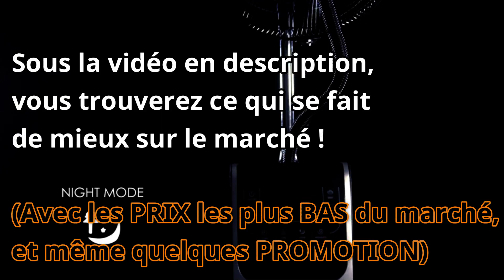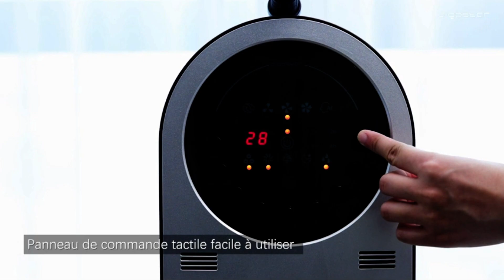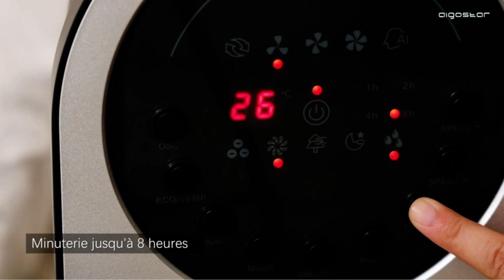⚠️comment et quel ventilateur brumisateur choisir en 2023 ? TOP 5 des meilleurs !! test et Conseils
👇 AVIS CLIENTS, PROMOTIONS ET MEILLEURS PRIX JUSTE ICI 👇

❤️ Notre Coup de Cœur : Aigostar Forest Mist 95W, Ventilateur brumisateur d’intérieur avec télécommande (Amazon)

👉 Meilleur rapport qualité prix : O'FRESH 090 Ventilateur brumisateur intérieur (Amazon)

🎁 Bonus que l'on aime beaucoup aussi : Taurus VB02 - Ventilateur brumisateur 90W (Amazon)

🎁 Dardaruga Digital Ventilateur Brumisateur d'air d’intérieur (Amazon)

🎁 Kesser® Ventilateur sur Pied Frosty à Eau Refroidissement par Eau (Amazon)

 (Attention les prix grimpent rapidement🙂)

Vous recherchez le Meilleur ventilateur brumisateur ? Cette vidéo est faite pour vous ! On va voir ensemble quel ventilateur brumisateur pas cher ou a petit prix avec le meilleur rapport qualité prix !

Référencement :

 MEILLEUR VENTILATEUR BRUMISATEUR (2022) - Comparatif & Guide d'achat,Guid0matic,Quels sont les meilleurs brumisateur ?,Quels sont les ventilateurs les plus efficaces ?,Les 8 meilleurs ventilateurs brumisateurs en 2022,